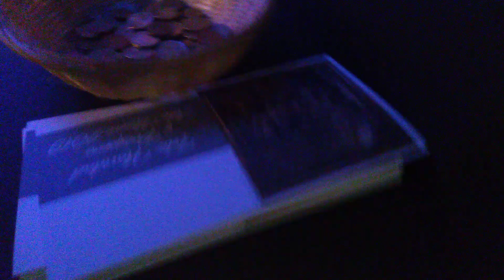Antes de Nochebuena dos